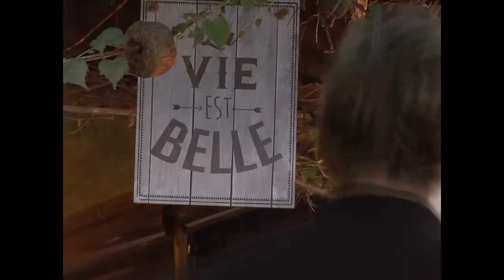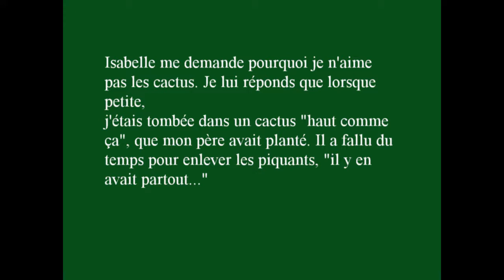Notre repas au U Culombu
Délicieux, sympa, gai!